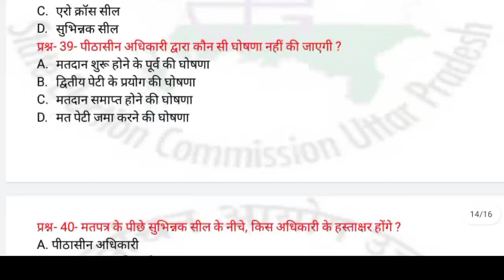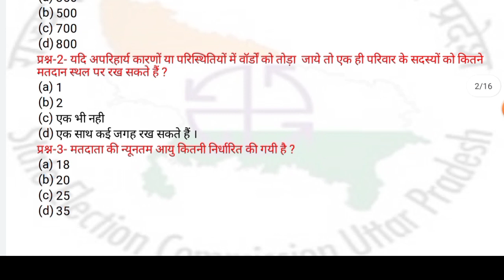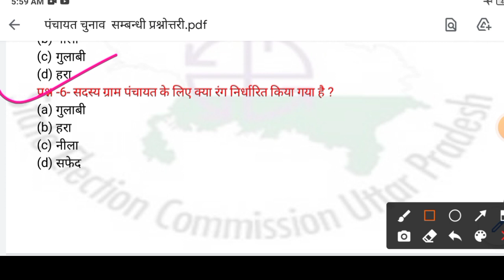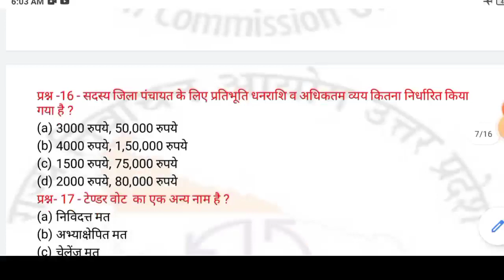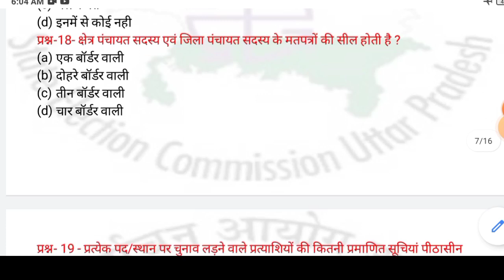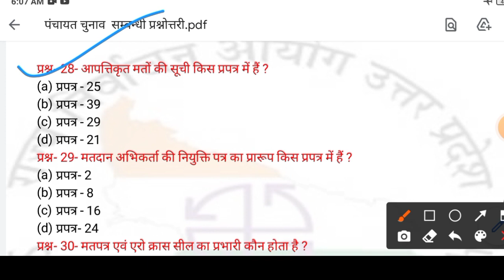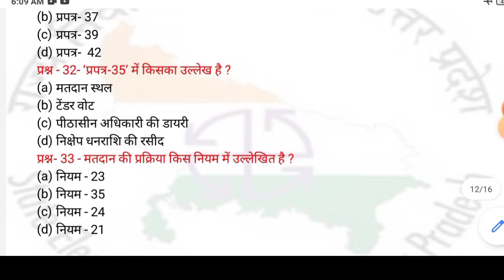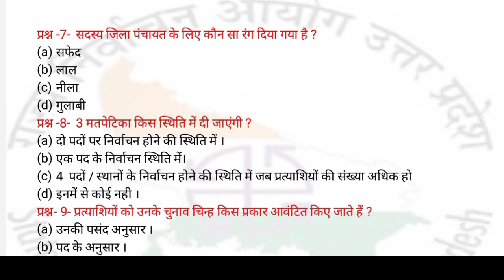पंचायत चुनाव से संबंधित महत्वपूर्ण प्रश्नोत्तरी जो प्रशिक्षण और चुनाव के समय आपके बहुत काम आएगी।।